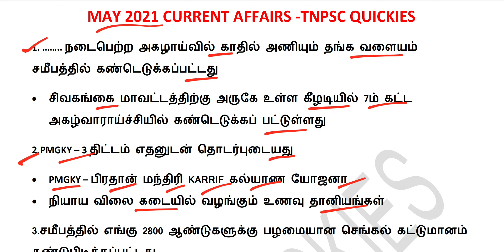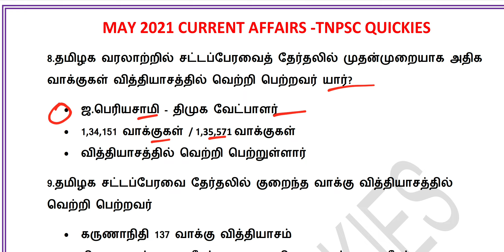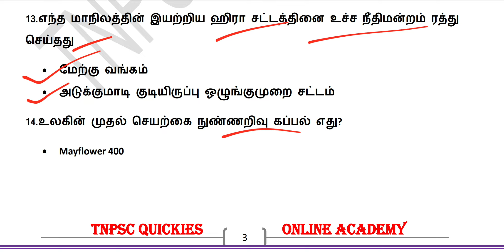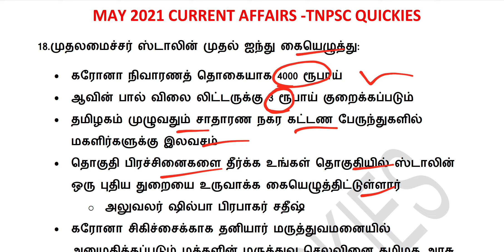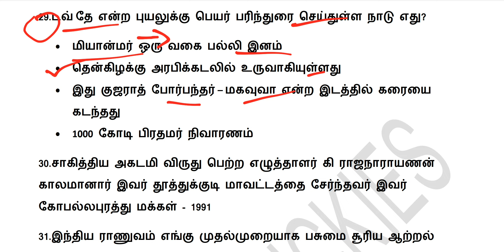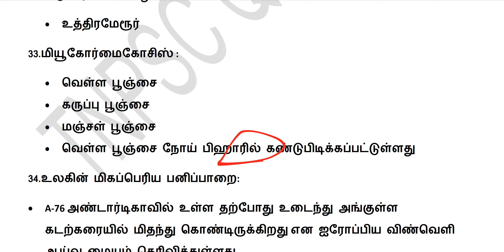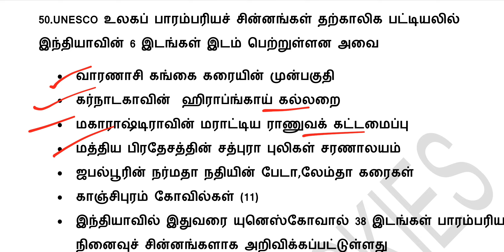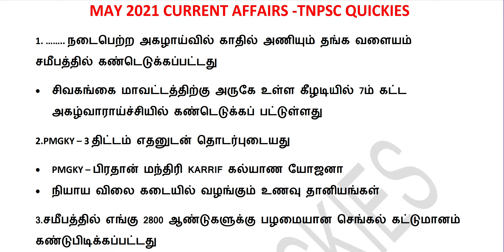MAY 2021 CURRENT AFFAIRS IN TAMIL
நமது சேனலில் போடப்படும் அனைத்து வீடியோக்களும் டிஎன்பிஎஸ்சி குரூப் 1 2 2a 4 போன்ற தேர்வுகளுக்கு நீங்கள் தயார் செய்வதற்கு உதவியாக இருக்கும்

நமது சேனலை SUBSCRIBER செய்து கொண்டு பக்கத்தில் உள்ள Bell icon கிளிக் செய்து கொள்ளவும்.. அப்போதுதான் நான் போடும் அனைத்து வகையான வீடியோக்களும் உங்களை வந்து சேரும்